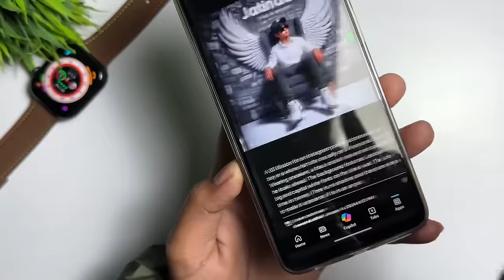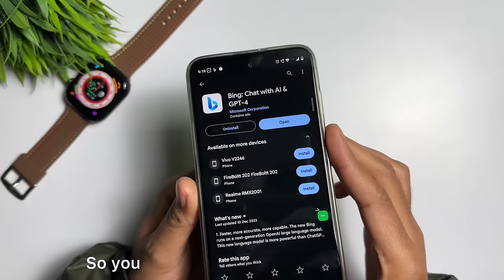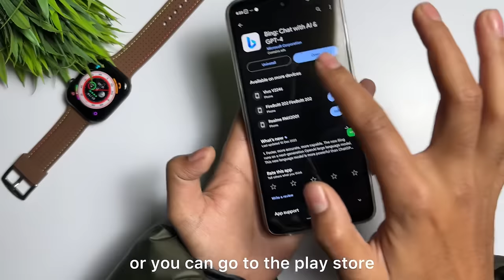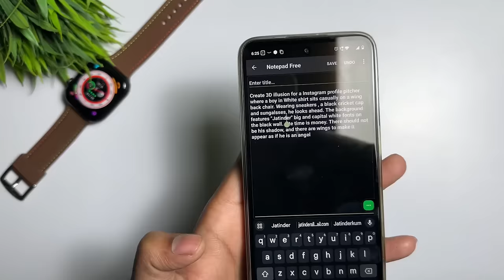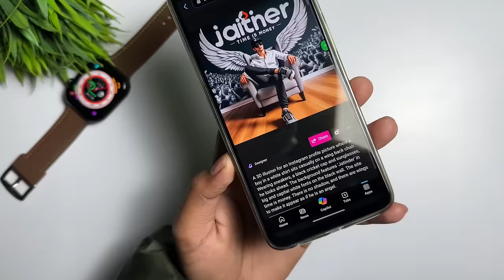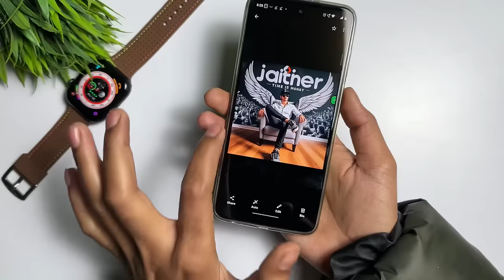3d wings name editing | how to create 3d ai social media image |instagram wala 3d photo kaise banaen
3d wings name editing | how to create 3d ai social media image |instagram wala 3d photo kaise banaen
1.instagram wala 3d photo kaise banaen 2.3d wings name photo editing
3  instagram pe 3d photo kaise banaye 4.instagram 3d image
5.how to create 3d ai social media image 6.instagram wala 3d photo kaise banaye 7.instagram 3d profile photo editing
8.3d wings name editing

wingchairname​ capcut​ nameediting​ instagram videoediting​
➤ Your Queries 🟢👇

1.instagram wala 3d photo kaise banaen 2.3d wings name photo editing
3  instagram pe 3d photo kaise banaye 4.instagram 3d image
5.how to create 3d ai social media image 6.instagram wala 3d photo kaise banaye 7.instagram 3d profile photo editing
8.3d wings name editing